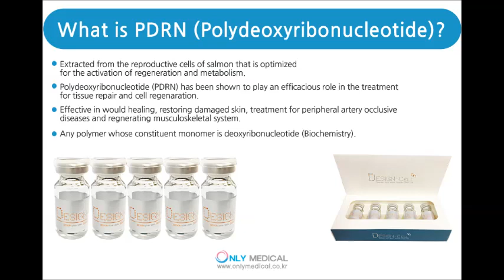Design cell Only Medical Korea (plastic surgeons and dermatologists use)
Only Medical Korea
Skin care Injection : Design Cell

✨Functions & Faatures of PDRN✨
A regeneration-stimulating material
that restores damaged cells or tissues
such that they regain their original functions

Any questions please send the email
or visit homepage and face book page